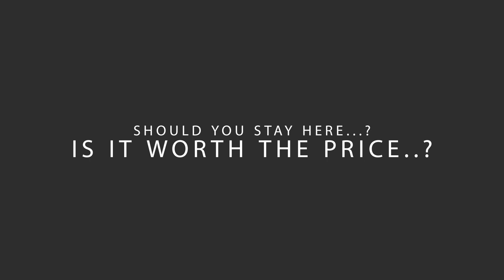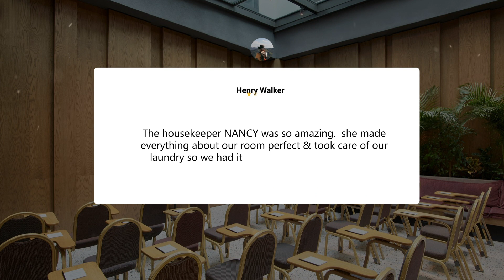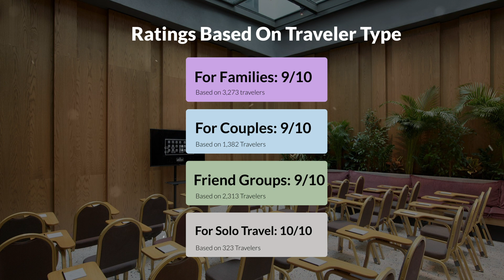The Editor Hotel Athens Athens Review - Should You Stay At This Hotel?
In this video, we reviewed the The Editor Hotel Athens Athens based on its price, quality, value for money, and more. We also gave it ratings based on the travel type and more.

Additionally, we'll provide you with insights into the nearby attractions and activities that you can enjoy during your stay at The Editor Hotel Athens Athens. Whether it's exploring the local culture, sightseeing, or shopping, we've got you covered.